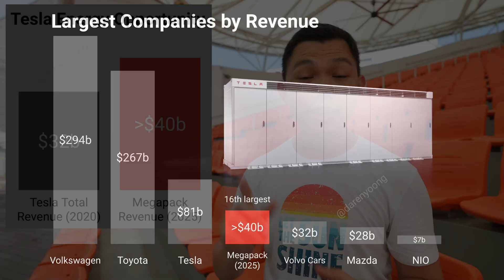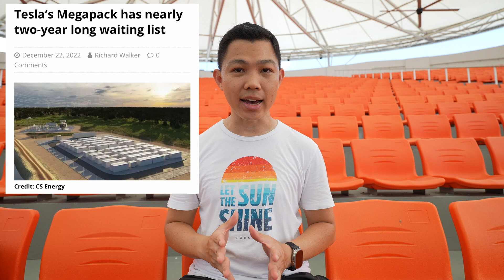Tesla Is Not Just a Car Company! (TSLA Stock Valuation)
Tesla just announced a new Megapack factory in Shanghai. Tesla would be producing 20k Megapacks per year once both Lathrop Megafactory & Shanghai Megafactory are fully ramped up in 2025. With a unit price of $2m, that translates to more than $40b annual revenue (higher than Tesla's total revenue of $32b in 2020). In this video, I’ll share why Tesla is not just a car company and what this means for TSLA investors.